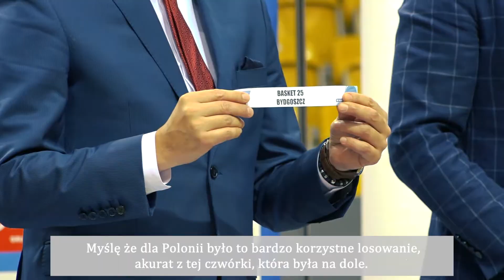Losowanie Suzuki Pucharu Polski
W weekend 5-7 marca parkietem Gdynia Areny zawładną koszykarskie emocje z udziałem pań. Poznamy triumfatorki Suzuki Pucharu Polski, dojdzie również do starcia o Młodzieżowy Puchar Polski do lat 19. Latem zaś po raz drugi ugościmy miłośników basketu w formule 3x3 na poziomie Mistrzostw Polski.